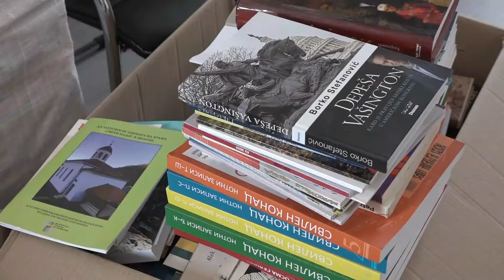OPREMANJE BIBLIOTEKE U BABUŠNICI 23112022